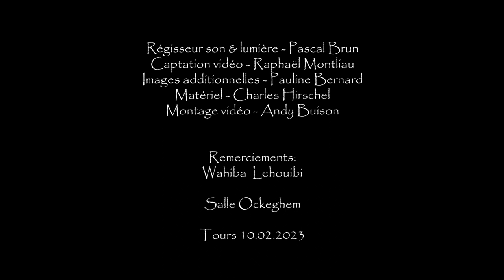Sandy Mango & The Cosmic Boat - When you go | 10.02.2023 Tours Ockeghem